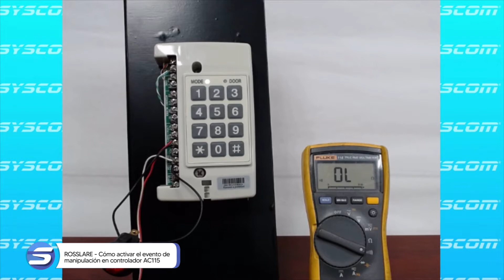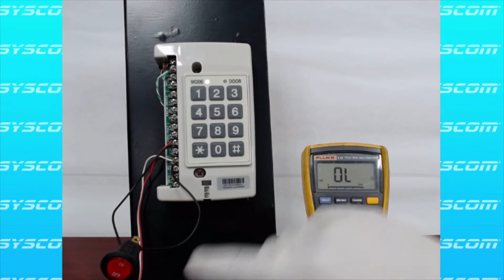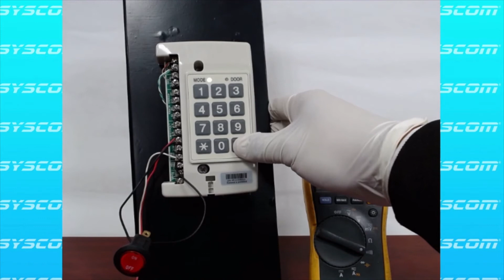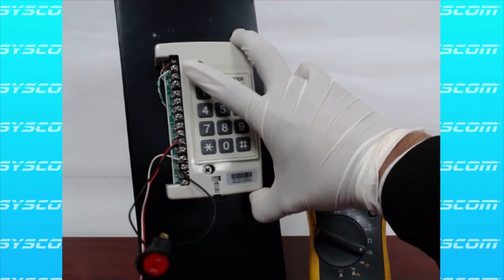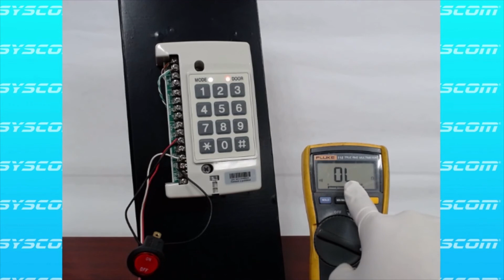ROSSLARE- Cómo activar el evento de manipulación en controlador AC115